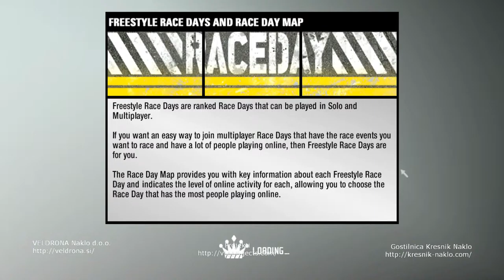Need for Speed | Pro Street | Drift King | Noise Bomb | Autopolis 2 | Aki Kimura #45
Welcome to another let's play video of Need for Speed Pro Street with Martin by Projects, join us on our adventures through games.

Need for Speed: ProStreet is the eleventh installment of Electronic Arts' popular racing game series Need for Speed.
The game begins where a former street racer known as Ryan Cooper enters a challenge day and wins it with a Nissan 240SX. Ryan is mocked by Ryo Watanabe, the Showdown King.